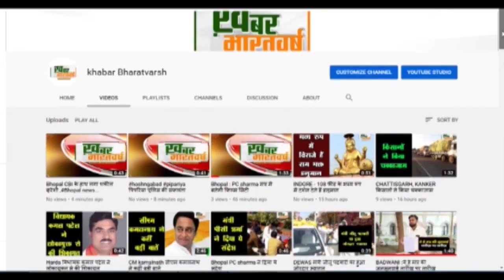कांग्रेस सांसद K. C.Venugopal ने साधा बीजेपी पर निशाना बोले लोकतंत्र को खत्म कर रही सरकार